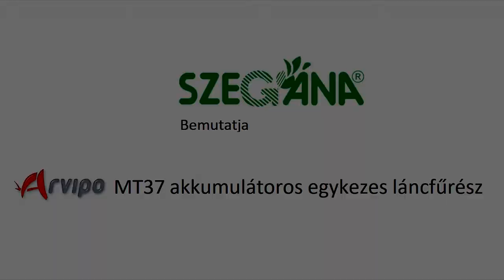Szegana - Arvipo MT37 akkumulátoros egykezes láncfűrész bemutató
Arvipo MT37 akkumulátoros egykezes láncfűrész bemutatása.
Az egykezes láncfűrész megtalálható a 6791 Szeged, Dorozsmai út 143. szám alatt található szegána Kft. telephelyén.